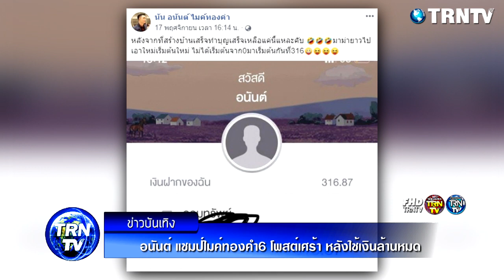อนันต์ แชมป์ไมค์ทองคำ6 โพสต์เศร้า หลังใช้เงินล้านหมด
อนันต์ ไมค์ทองคำ ได้รับเงินรางวัลมา เจ้าตัวก็ได้นำไปสร้างบ้านหลังโตให้กับพ่อและแม่ อีกทั้งยังเป็นที่รู้จักและมีแฟนคลับติดตามกันเป็นจำนวนมาก เนื่องจากความกตัญญูที่ได้เงินรางวัลมาก็ดูแลพ่อและแม่เป็นอย่างดี ส่งผลให้มีงานและเงินเข้าอย่างต่อเนื่องซึ่งไม่นานมานี้ทางด้าน อนันต์ ไมค์ทองคำ ก็ได้ออกมาเปิดเผยยอดเงินในบัญชีหลังเจ้าตัวทุ่มหมดตัวสร้างบ้านและทำบุญบ้านให้พ่อและแม่ จนเหลือเงินในบัญชีเพียงหลักร้อย ซึ่งทางด้าน อนันต์ ไมค์ทองคำ ก็ได้ออกมาเผยยอดเงินในบัญชีพร้อมกับบอกว่า หลังจากที่สร้างบ้านเสร็จทำบุญเสร็จเหลือแค่นี้แหละคับ มาม่ายาวไป เอาใหม่เริ่มต้นใหม่ ไม่ได้เริ่มต้นจาก0มาเริ่มต้นกันที่316

ขอขอบคุณข้อมูลดีๆจาก : viralsfeedpro